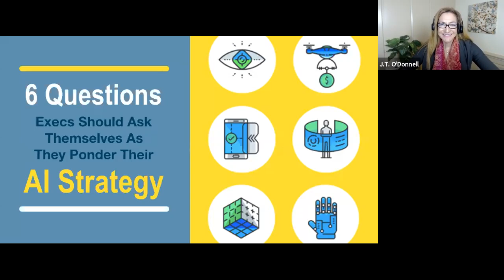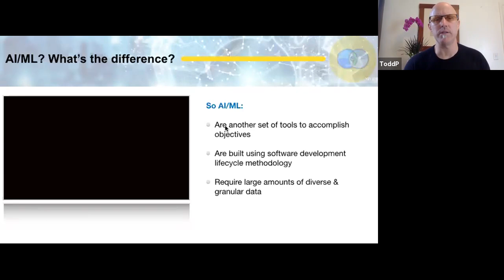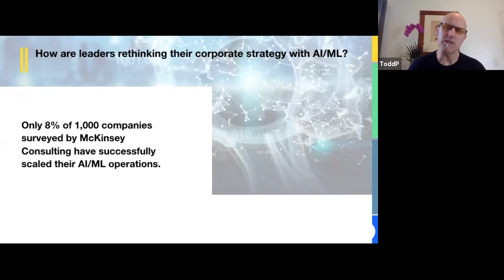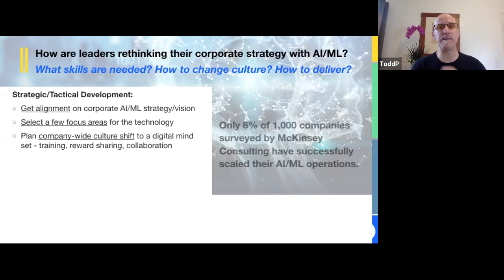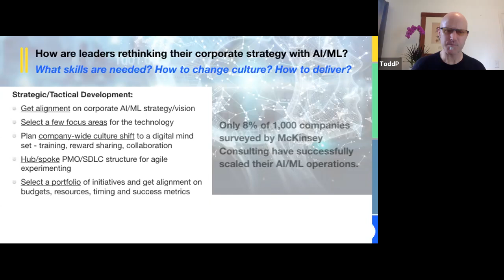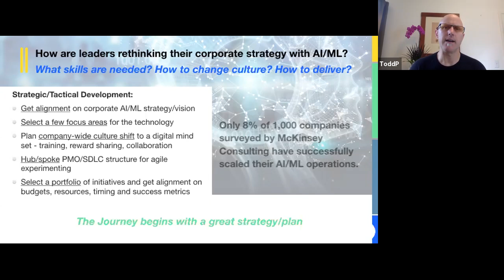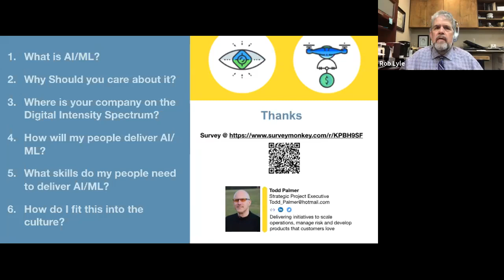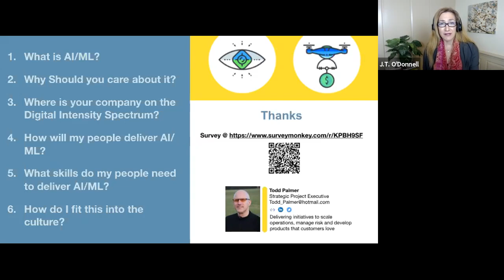6 Questions You Should Ask About AI as an Executive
Program Management Executive, Todd Palmer walks you through the difference between AI and ML (Artificial Intelligence vs. Machine Learning). He then gives you 6 things to consider as an executive before you decide to implement AI or ML in your company. Studies by the well-known consulting firm, McKinsey show less than 8% of companies who have attempted to implement AI or ML in their company processes have done it successfully. Let Todd show you ways you can statistically increase your implementation success.